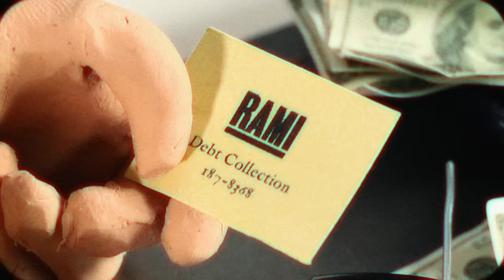RAMIREZ - HUNNIDS [Music Video]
THE PLAYA$ MANUAL

Edited & Created by William J child.